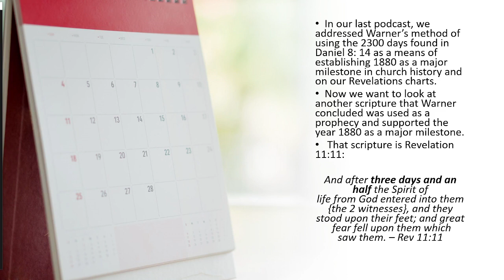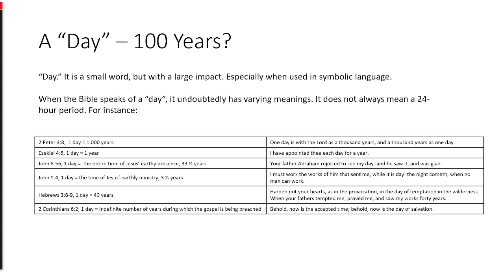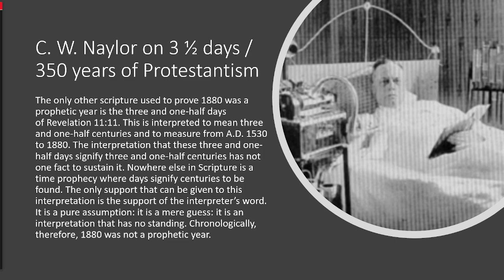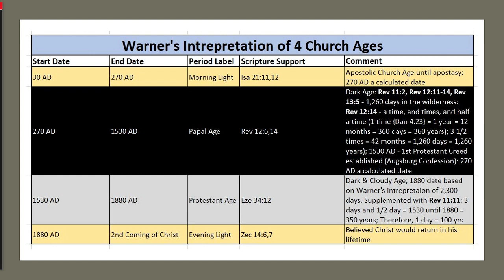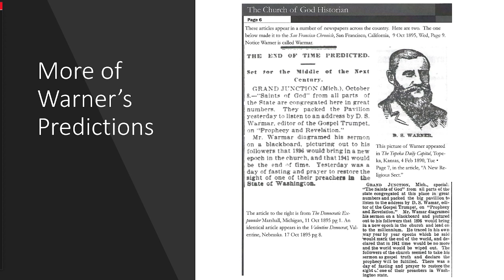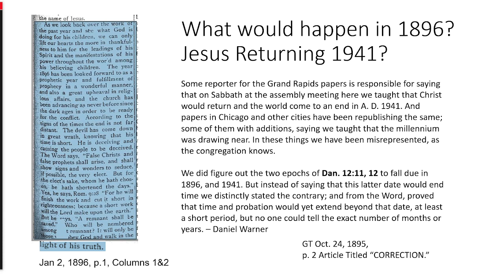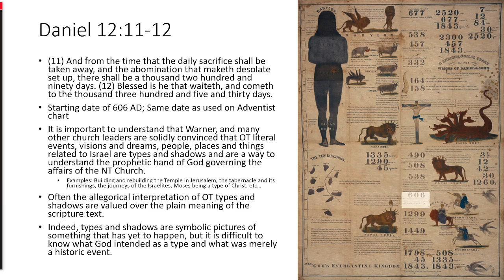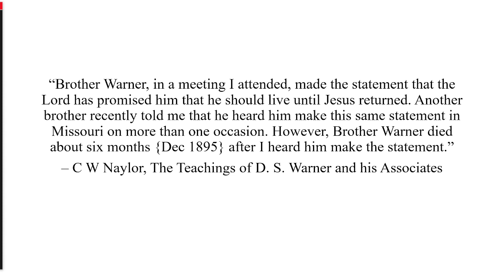Unraveling The Revelation - Part 5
A detailed look at the influences on the 7th seal Church of God’s interpretation of the Book of Revelation. An examination of the connection to the 1st and 2nd great awakenings, The Restoration Movement, The Church of God (John Winebrenner), Adventism, C I Scofield and Clarence Larkin’s 7 church ages teaching, and much more.

Foundational information about Ellen White, founder of the 7th Day Adventist Church, William Miller and the Great Disappointment, Uriah Smith, and his book titled, Thoughts, Critical and Practical, on the Book of Daniel and the Revelation. Examined Adventist teachings of The Cleansing of the Sanctuary and Investigative Judgment.

A look at early advocated such as D S Warner, F G Smith, W S Goodnight, G W Pendleton, J F Lawson,  Paul Turnbow, C S McAlister, Earl Slacum, Fay Martin, Otto Linn,  and later individuals such as Emerson Wilson, Harold Barber, Daniel Layne, Earl Wilson, Jeanne Trovato, Lillie McCutcheon, Marie Strong, Richard Bradley and William Branham.